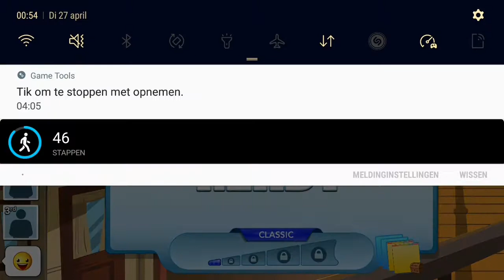Bingo Blitz shorty.🔮